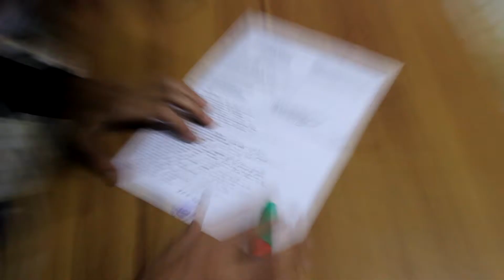Why Does Time Flow Forward ? - Younes Benchikh - Race2space2019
In this short video I tried to explain the reason why time has only one forward direction and added a little demonstration to help you better grasp the information at hand, I really loved this project and had a lot of fun in the process, it took me a lot of TIME and effort but It’s something I’m very passionate about so it’s really worth it. I WISH YOU GUYS GOOD LUCK AND I HOPE WE’LL MAKE IT TO SPACE CAMP. Big Thanks to Mohammed Sefiani and Salma Nakro !!